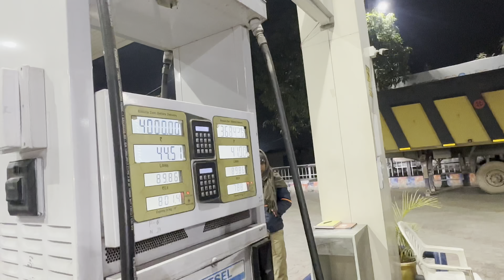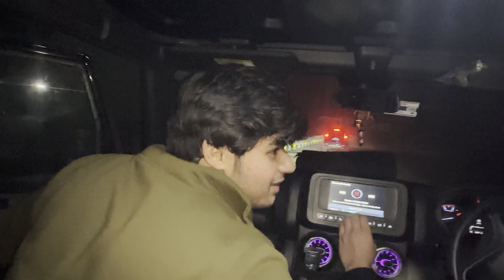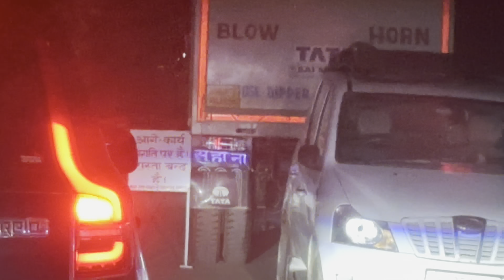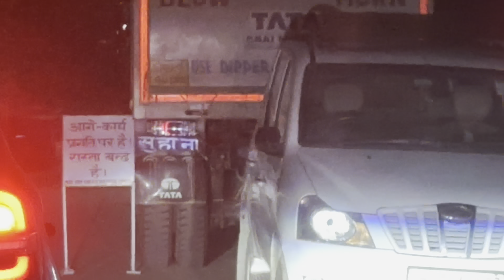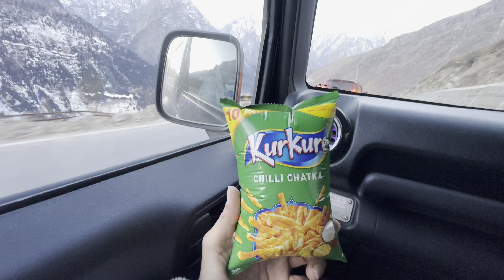Manali Walo Ki Gunda gardi 🤬|| khule Me Dhamki Di 😨Part-1 || kshitijahlawatvlogs